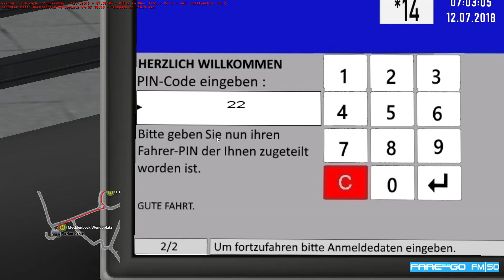OMSI 2 [60 FPS] - STÄDTEDREIECK Einsatzwagen im Citaro G - Let's Play Omsi 2 [#529]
📌Let's Play OMSI 2 (2018) von/by Florian Kahle
🏙Map: Städtedreieck V3.2
🚍Bus: Mercedes-Benz Citaro G
🏁Linie/Line: E67: MB Wendeplatz → Spryndorf Bhf.